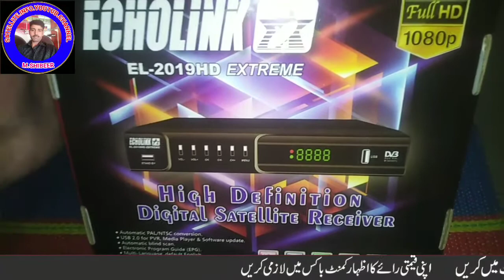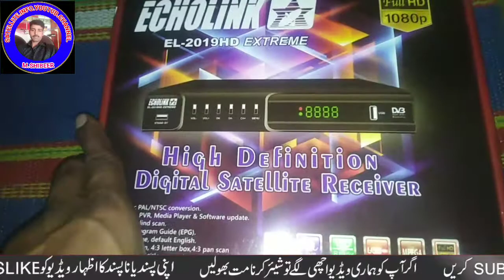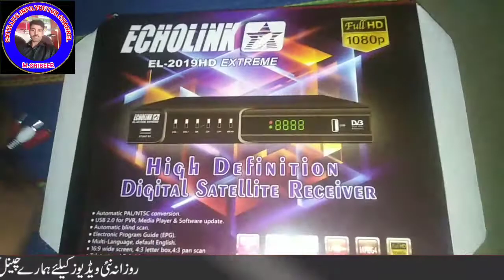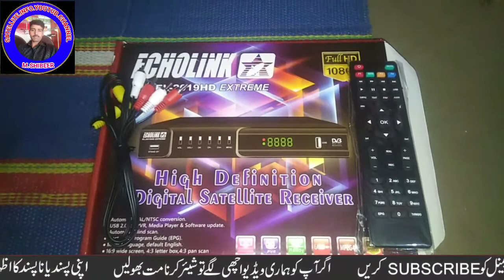EcHolink EL 2019 HD Extreme New version new update